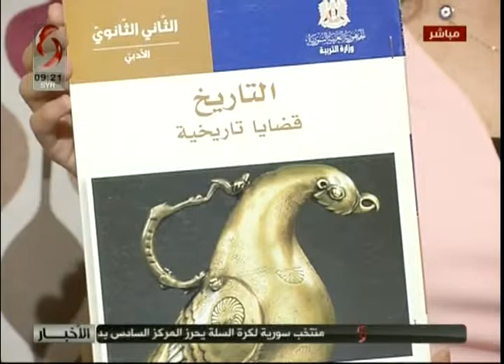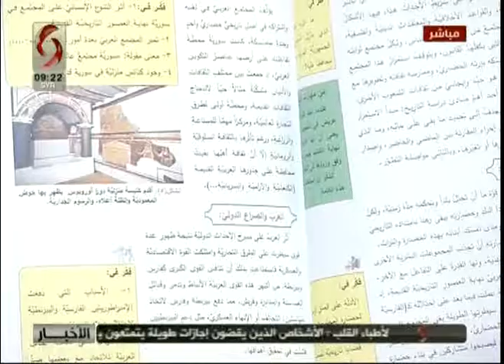صباحنا غير مع الدكتور "دارم الطباع" مدير تطوير المناهج - 2018/9/3 - الإخبارية السورية